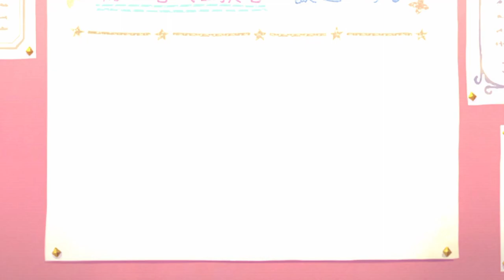公主連結抽卡｜小姐姐連續三次保底後迎來新年池？優衣和日和是不是又要保底才能出呢？【香港VTuber|附繁簡字幕】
►收集碎片！拼優衣出來還是有希望的！
►附CC字幕喔！
►參演：可愛的公主們與帥氣的騎士們